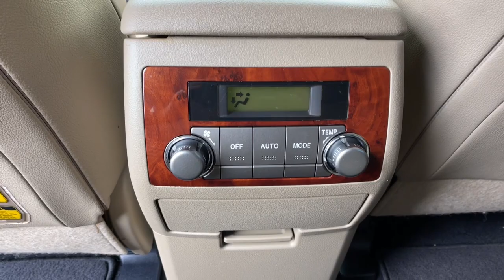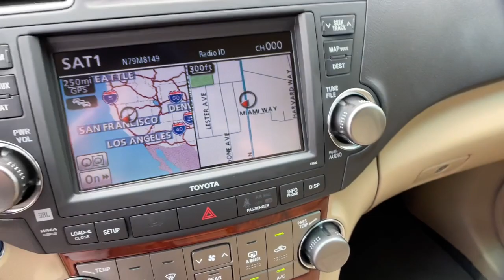2012 TOYOTA Highlander Los Angeles, Anaheim, Pasadena, Orange County, Beverly Hills, CA 2010364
Used 2012 TOYOTA Highlander available in 1000 Kietzke Lane, Reno, Nevada at Reno Mitsubishi. Servicing the Los Angeles, Anaheim, Pasadena, Orange County, Beverly Hills, CA area.

Reno Mitsubishi
1000 Kietzke Lane